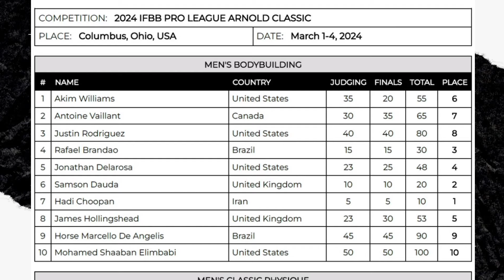HADI CHOOPAN VINCE L'ARNOLD CLASSIC .